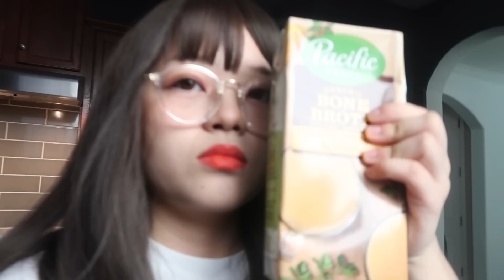SPAM CREAMY ALFREDO PASTA, GIANT SPAM HOTCHEETOH FRIES, PICKLES +8 CUPS CHEESE 스팸 아프레도 파스타, 핫치토튀김 먹방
Creamy Spam Alfredo with hotcheetoh spam fries!
Want to match me? :) 👇
my glass straws

my metal straws

wooden spoon, fork, and chopsticks

lip color

FREE Amazon Prime 30 day Trial

💛I N S T A G R A M: @_atjulie